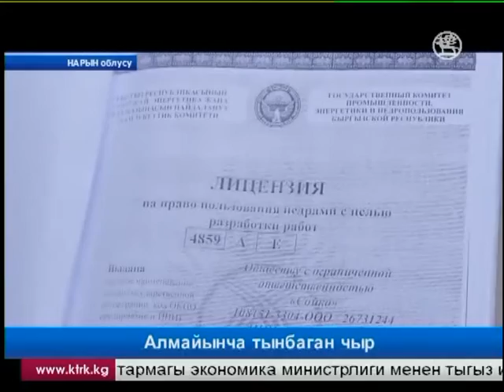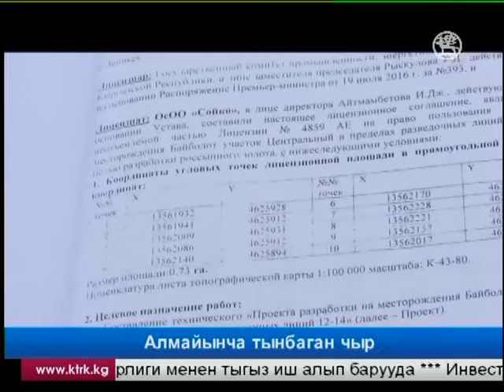"Байболот" кенин тегерегиндеги чыр уланууда